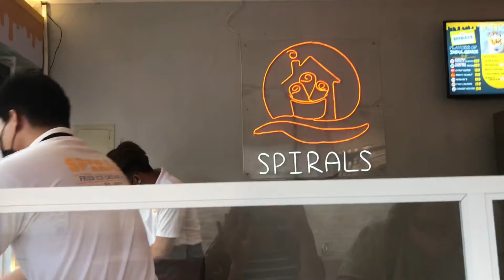Gapan City Nueva Ecija (lumang Gapan) Tagpuan sa Lumang Gapan.